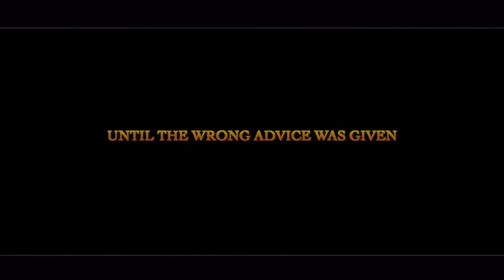Pa mete magik nan relasyon w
Lanmou melanjé yon film de  Mackenson Souffrant